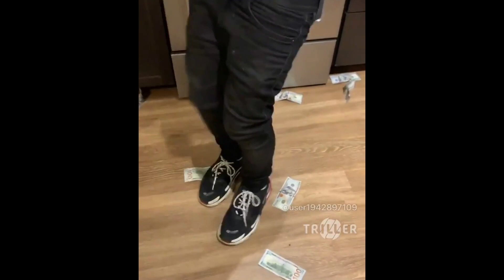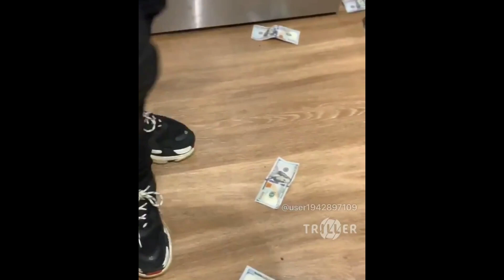TLE Cinco Type Beat "Chill" (prod. KerronM)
Beatstars.com/klmbeats